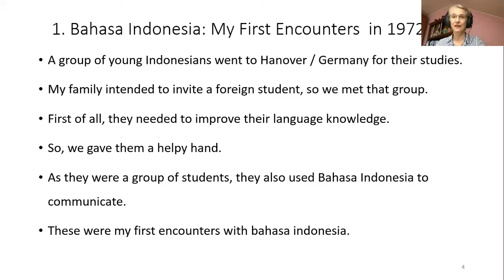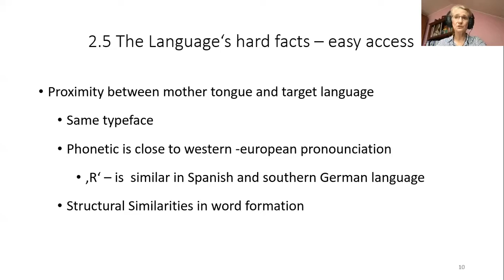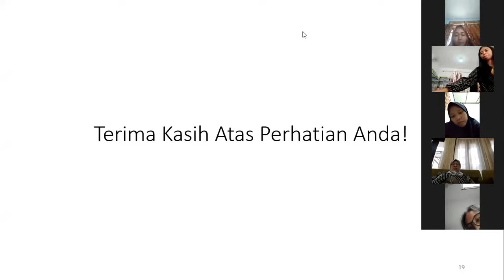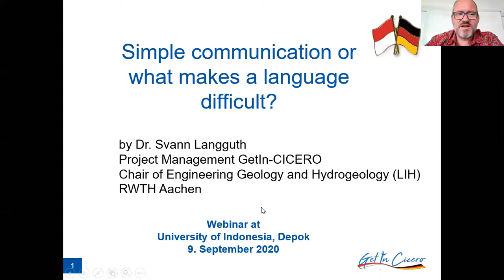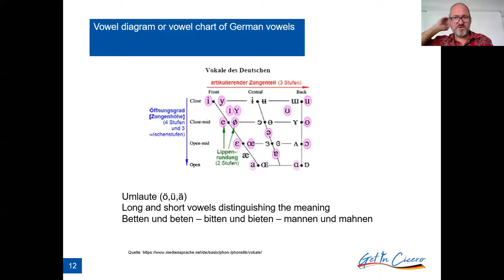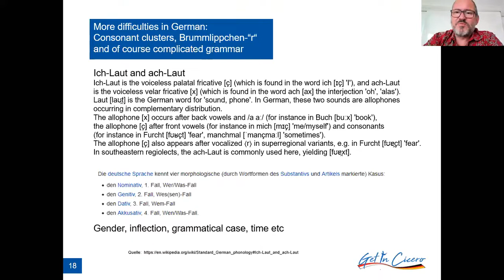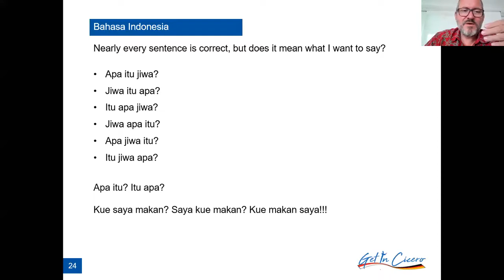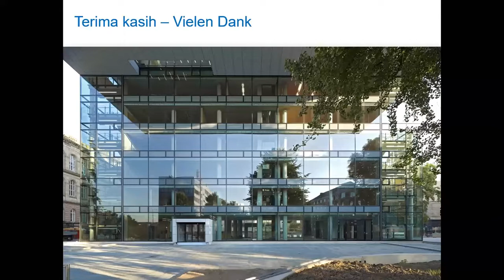Webinar Bahasa Jerman: "Simple communication or what makes a language difficult?"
Departemen Linguistik FIB UI menyelenggarakan Webinar Bahasa II pada tanggal 9 September 2020. Webinar kali ini menghadirkan pembicara dari Jerman yaitu Dr. phil. Svann Langguth dan Dr. phil. Gabriele E. Otto.